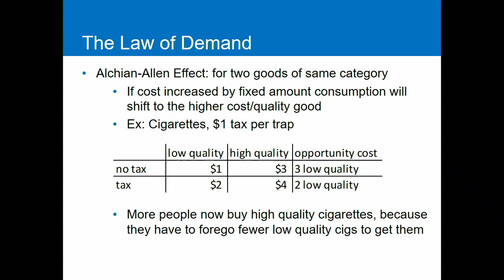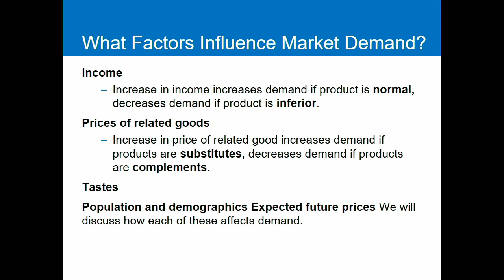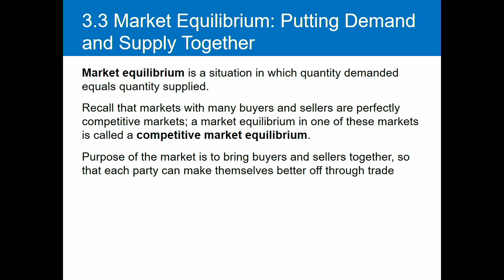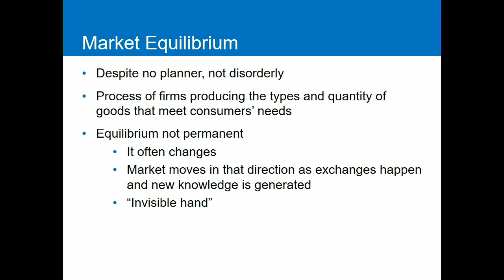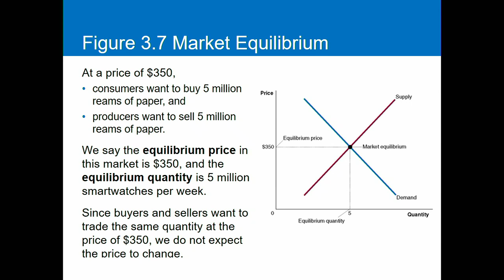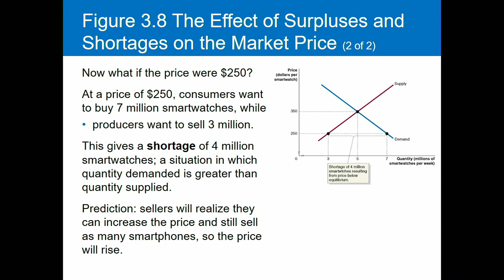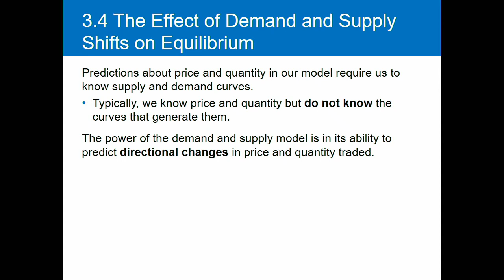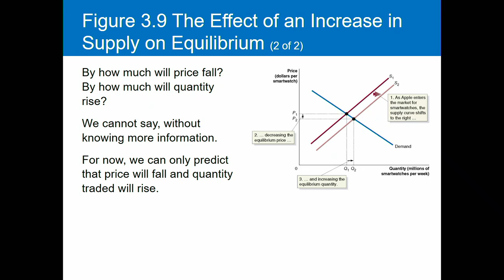Econ 102 Lecture 2/16: Equilibrium